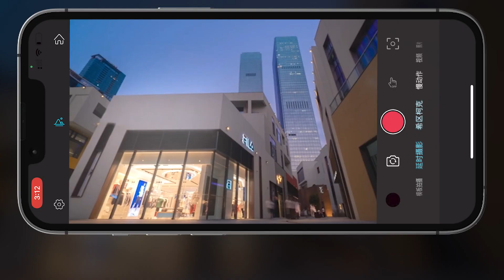Versatile Selfie Stick with Stabilizer and Detachable Fill Light - Unleash Your Vlogging Potential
Product Description: Introducing our innovative Versatile Selfie Stick, a must-have accessory for content creators and vloggers. This all-in-one device functions as a selfie stick, stabilizer, and ring light, providing you with the ultimate tool to capture stunning visuals and eliminate shaky footage. With its easy-to-use features and creative shooting options, it's the perfect companion for all your content creation needs.

Appearance Parameters:

Product Size: 158.5x61x75mm to 700mm
Color: Black, White
Packing Size: 181x85.5x82.5 mm
Equipment Weight: Net Weight 235g, Gross Weight 400g
Hardware Parameters (Selfie Stick):

Bluetooth Transmission Distance: 10M
Selfie Stick Battery: CR1620 (Replaceable)
Android System Compatibility: Android 4.3 or above
iOS System Compatibility: iOS 5.1 or above
Hardware Parameters (Stabilizer):

Device Battery: 500mha Polymer Battery
Working Voltage: 3.7V
Working Current: 100mA (maximum 1300mA)
Consumed Power: 1.8W
Maximum Controlled Turning Speed: 100 degrees/second
Working Time: 2-3 hours
Charging Voltage: DC5V
Charging Current: 400mA
Charging Interface: Type-C
Rotation Angle: 100 degrees/cycle (Automatic/Manual)
Standby Current: ≤50UA
Hardware Parameters (Ring Light):

Device Battery: 600mha Polymer Battery
Charging Current: DC5V/450mA
Working Current: 0.35A
Consumed Power: 3W
Number of White Lights: 16 PCS
Number of Warm Lights: 16 PCS
Playing Time: 2-3 hours
White Lamp Brightness: 6500K, Total Luminous Flux: 46lm, Power: 0.44W
Yellow Lamp Brightness: 3000K, Total Luminous Flux: 44lm, Power: 0.44W
Mixed Lamp Brightness: 4283K, Total Luminous Flux: 64lm, Power: 0.62W
LED Lamp Power: 0.2W/PCS
Light Patterns: Warm Light/Cool Light/Mixed Light, 9-level dimming
Flash Mode: Activate flash mode by double-clicking the button, offering three options (warm, cool, mixed)
Hardware Parameters:

Materials: ABS + Aluminium Alloy
Phone Size Compatibility: 37-90mm
Key Features:

Selfie Stick and Stabilizer Combo: Capture the perfect shots with the dual functionality of our selfie stick, providing stabilization and intelligent anti-shake technology. Say goodbye to shaky footage and unlock your creativity.
Creative Shooting Options: Explore various shooting angles and modes for unique and captivating content. With intuitive controls, you can effortlessly switch between vertical and horizontal orientations, giving you the freedom to shoot your way.
Easy to Use: Our selfie stick is designed for simplicity, allowing you to start shooting right away. No complicated setup or software installation required.
Premium Aluminum Alloy Build: Crafted with high-end aluminum alloy, our selfie stick offers durability and stability, ensuring a reliable and professional shooting experience.
Detachable Ring Light: The built-in ring light enhances your VLOGs, providing optimal lighting in any environment.